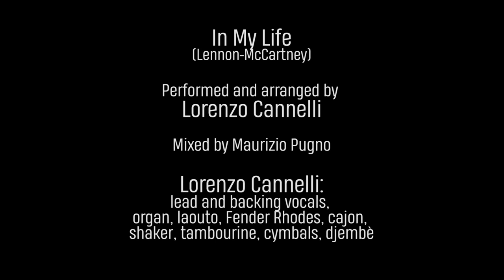In my life - Lorenzo Cannelli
Lorenzo Cannelli: Music Graffiti
Lorenzo Cannelli inizia questa serie Video in totale solitudine, nei mille modi di essere Lorenzo Cannelli... attraverso il suo essere polistrumentista!!
Iniziamo con i Beatles.. la sua influenza principale per quello che riguarda la musica leggera.

Lorenzo Cannelli starts this video series in total solitude showing the countless ways of being Lorenzo Cannelli .. through his being multi-instrumentalist !! Let's start with the Beatles .. its main influence with regards to pop music.

In My Life (Lennon-McCarteny)
Performed and arranged by Lorenzo Cannelli
mixed by Maurizio Pugno

Lorenzo Cannelli:
lead and backing vocals, organ, laouto, Fender Rhodes, cajon, shaker, tambourine, cymbals, djembè